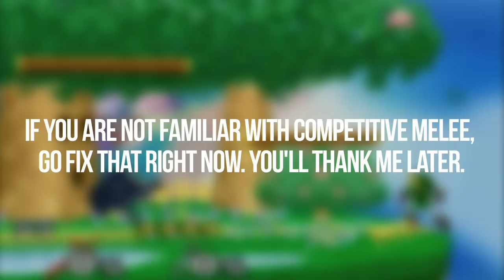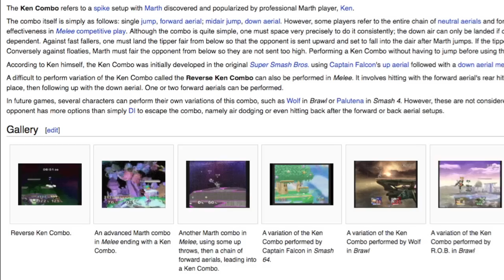Garrett Plays Competitive Melee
I destroy everything I touch.

Garrett fails miserably at playing Super Smash Bros. Melee at a competitive level.